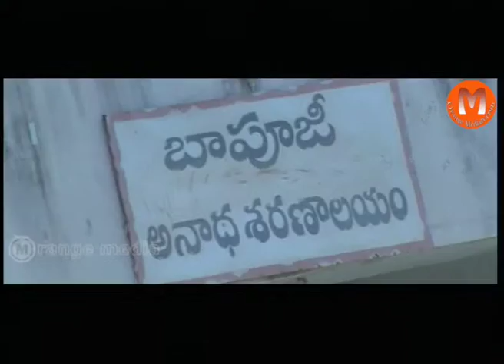Udatha Udatha Ooch Telugu Movie Part 11 || Chitram Sreenu,Vijay Bhaskar,Brahmanandam,Sunil, Ali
Watch Udatha Udatha Ooch Telugu Movie Parts|| Chitram Sreenu,Vijay Bhaskar,Brahmanandam,Sunil, Ali

Director : Murali Ganesh
Producer : Thadakaala Rajesh
Star Cast : Chitram Sreenu,Vijay Bhaskar,Brahmanandam,Prasanna,Akshay,Chalapathi Rao,M.S.Narayana,Sunil,Ali,Melkote